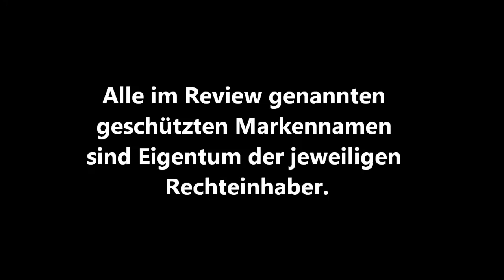SKYLINE (DT Steelbook) / Playzocker Reviews 2.31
Sammlerstück-Vorstellung / Verpackungs-Review

Deutscher Titel: Skyline
Originaltitel: Skyline

Medium: Blu-ray
Land: Deutschland
Label: Universal Pictures Home Entertainment

Verpackungsart: Geprägtes Steelbook
Besonderheiten: keine

Limitiert: Ja (Stückzahl unbekannt)